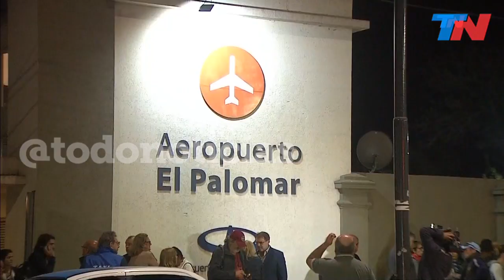Primera noche sin vuelos en el aeropuerto de El Palomar: la bronca de los pasajeros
Empezó a regir loa restricción nocturna para operar vuelos en el aeropuerto de El Palomar, que usan las low cost.
Los pasajeros, entre la bronca y el reclamo para que se deje sin efecto la restricción de los vuelos notcturnos.